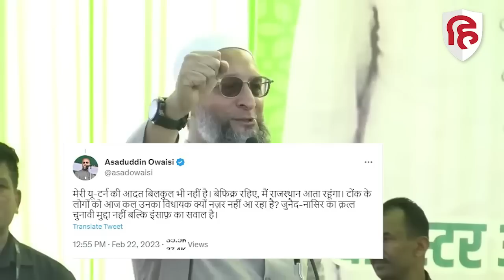Sachin Pilot VS Asaduddin Owaisi: ओवैसी का पायलट पर तीखा वार, बगावत की दिलाई याद | Rajasthan News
Sachin Pilot VS Asaduddin Owaisi: राजस्थान कांग्रेस (Rajasthan Congress) के कद्दावर नेता सचिन पायलट और AIMIM चीफ असदुद्दीन ओवैसी (Asaduddin Owaisi) के बीच जुबानी जंग तेज हो गई है. ओवैसी ने एक बार फिर से सचिन पायलट पर हमला बोला है. दरअसल, सचिन पायलट ने  ओवैसी के टोंक दौरे को लेकर एक सभा में तंज कसा था. उन्होंने कहा कि चुनाव आ रहा है इसलिए ओवैसी टोंक आ रहे हैं. पायलट के बयान पर अब ओवैसी ने पलटवार किया है.